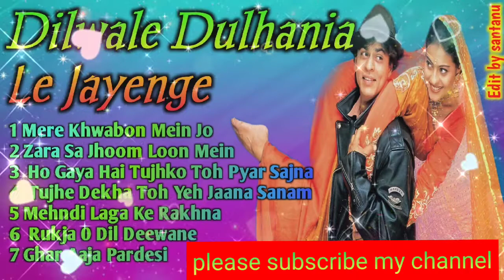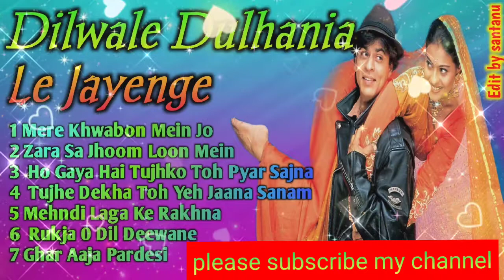Dilwale Dulhania Le Jayenge (DDLJ) | Shahrukh Khan, Kajol | 90's Hits | Filmy Jukebox@ncssantanu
Dilwale Dulhania Le Jayenge (DDLJ) | Shahrukh Khan, Kajol | 90's Hits | Filmy Jukebox

Song- Mere Khwabon Mein Album- Dilwale Dulhania Le Jayenge Artist- Lata Mangeshkar Music Director- Jatin-Lalit Lyricist- Anand Bakshi Song-Zara Sa Jhoom Loon Main Album-Dilwale Dulhania Le Jayenge Artist-Asha Bhosle, Abhijeet Music Director-Jatin-Lalit Lyricist- Anand Bakshi Song-Ho Gaya Hai Tujhko To Pyar Sajna Album- Dilwale Dulhania Le Jayenge Artist- Lata Mang